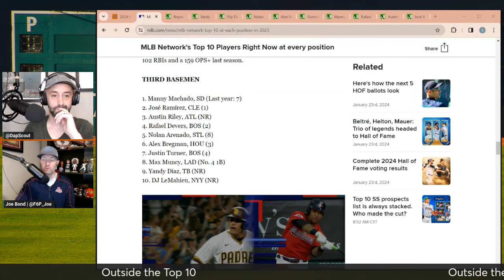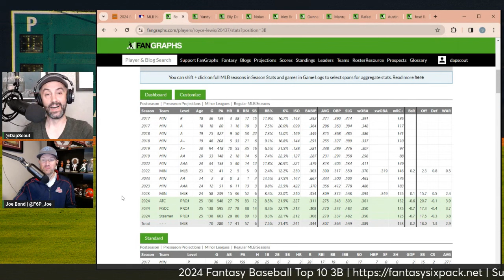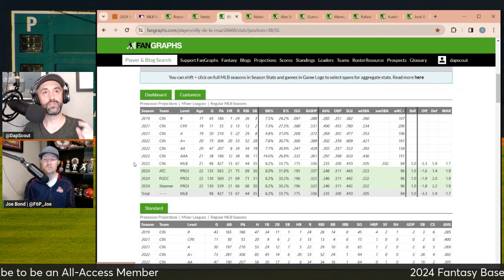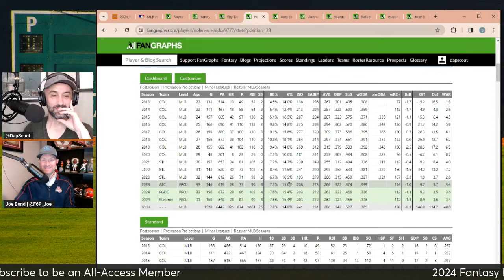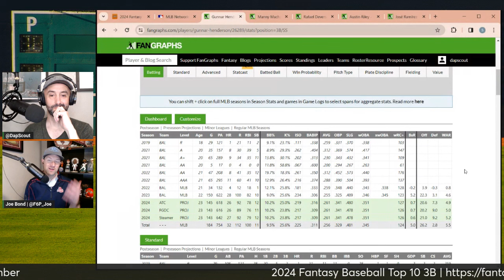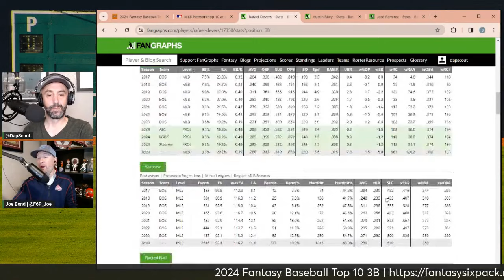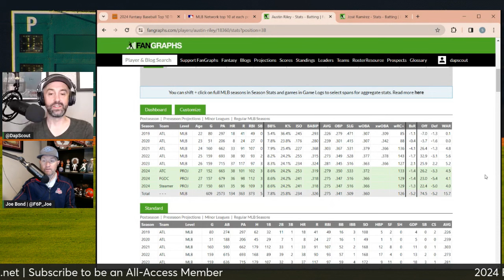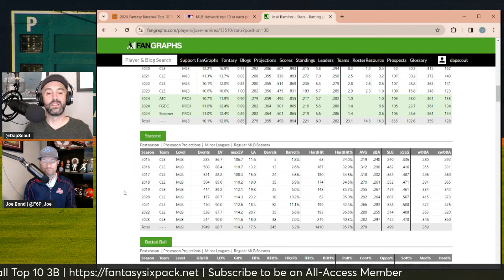Top 10 Third Baseman You Need to Draft in 2024 Fantasy Baseball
Welcome to the Too Early Top 10 Third Baseman List so you know who you need to draft in the 2024 Fantasy Baseball season brought to you by Fantasy Six Pack (fantasysixpack.net). Your hosts are JP (@Dapscout) and the boss Joe Bond (@F6P_Joe).

Get access to the Most Accurate Fantasy Baseball Rankings according to Fantasy Pros, Draft Cheat Sheet, Projections, and customized league advice via Discord on F6P.

Also if you have not moved or started your league on Fantrax, what are you waiting for. Join the best place to play Fantasy Baseball for FREE by joining

Play against over 100 F6P and other analysts along with fans in The Fantasy Six Pack Series.

Top 10 3B for 2024

- Intro (0:00)
- Outside the Top 10 (1:35)
- Royce Lewis (4:50)
- Yandy Diaz (8:14)
- Elly De La Cruz (11:17)
- Nolan Arenado (15:22)
- Alex Bregman (20:57)
- Gunnar Henderson (24:24)
- Manny Machado (27:46)
- Rafael Devers (31:15)
- Austin Riley (34:29)
- Jose Riley (38:40)

Follow them both on Twitter.